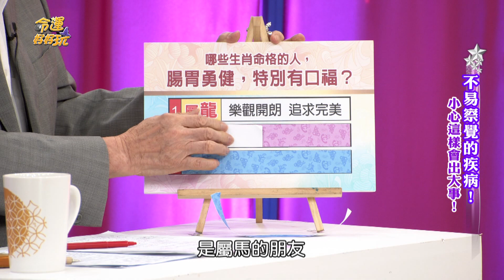【精華版】人相剖析火土生肖 吃美食不生病的幸運兒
想吃什麼就吃不用擔心健康出問題。